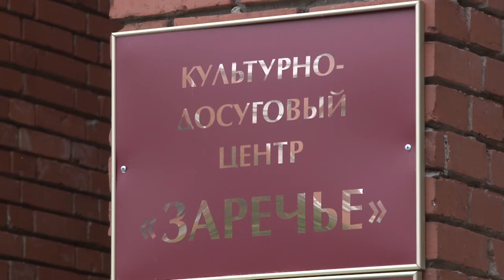Таланты без границ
В Культурно-досуговом центре «Заречье» прошел финал ежегодного областного Фестиваля художественной самодеятельности «Таланты без границ» для людей пожилого возраста и инвалидов, проживающих в стационарных учреждениях социального обслуживания.